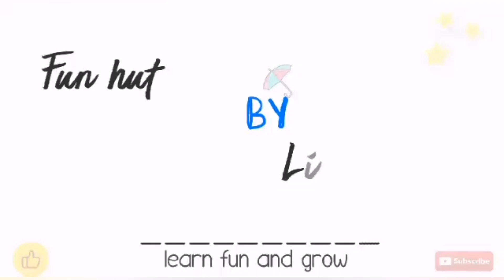Pineapple in pista shells |easy crafts | funhut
Treasure out of trash

EASY craft for kids using pista shells

Things used here :
Pista shells
Gum
Acrylic paint